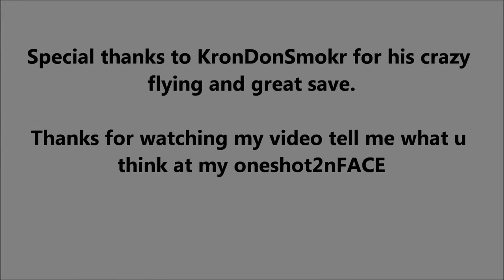Battlefield 3: Helicopter PinBall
Flying low has its pros and cons. The Pros consist of stealth and surprise attack and the cons. well youll see.